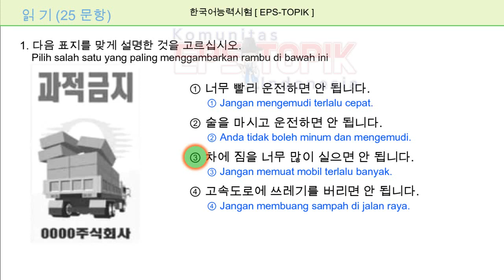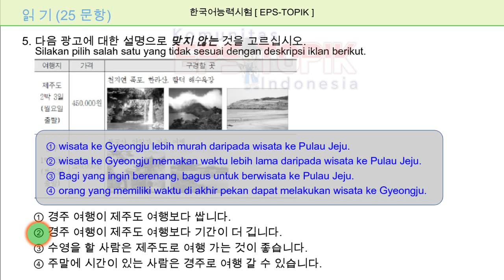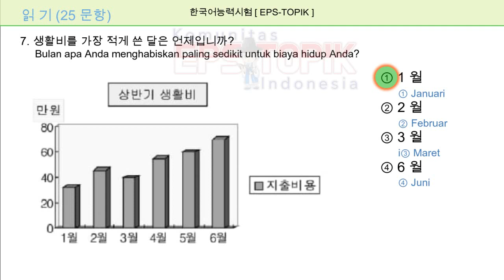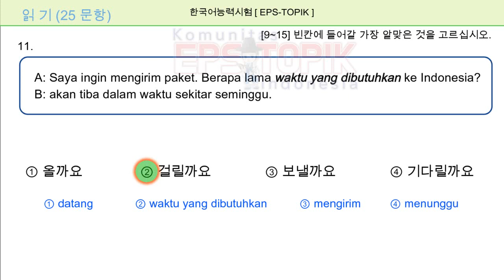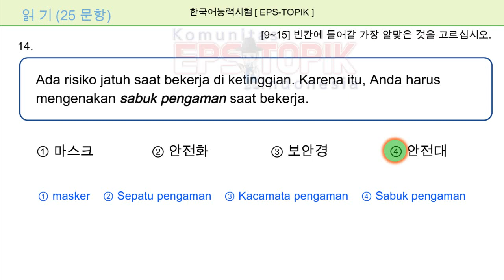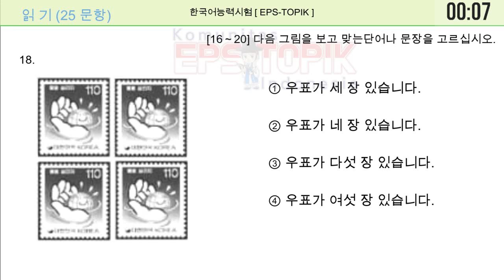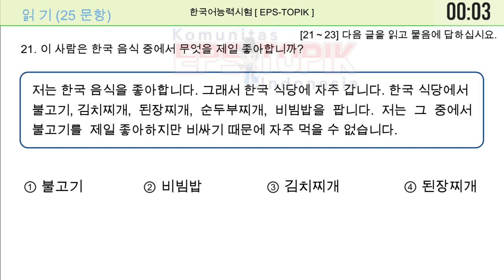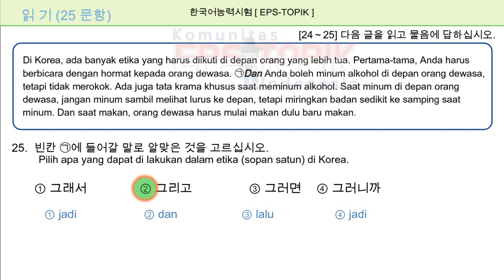LATIHAN PERSIAPAN EPS TOPIK 2023 | READING QUESTIONS WITH TRANSLATE AND ANSWER KEY | L06